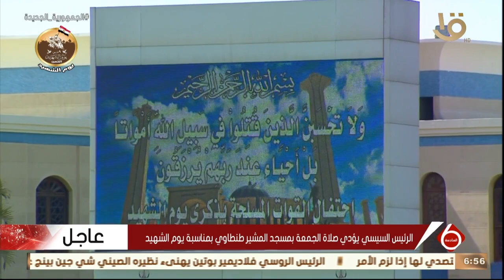نشرة السادسة | الرئيس عبدالفتاح السيسي يجتمع مع قادة القوات المسلحة